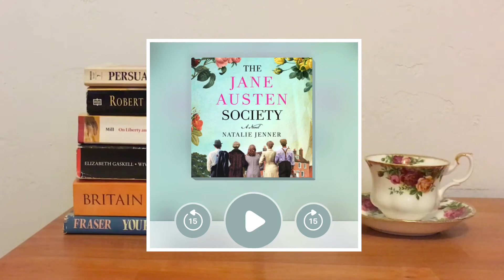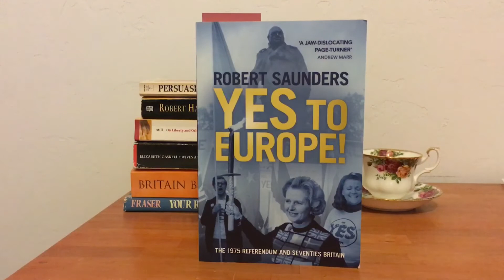What I’m Reading in September 2020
Today I’m sharing the books I’m currently reading:
The Jane Austen Society by Natalie Jenner
Miss Pym Disposes by Josephine Tey
Yes to Europe by Robert Saunders